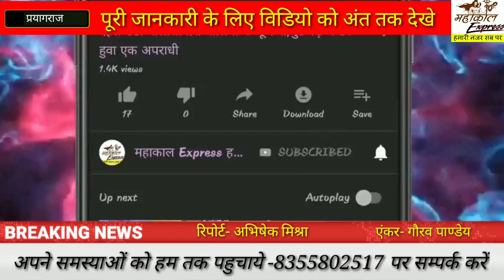मेजा के मदरा गौशाले तक पहुँचा बारिस का पानी, अधिकारियो ने किया निरीक्षण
Channel
SATISFACTION